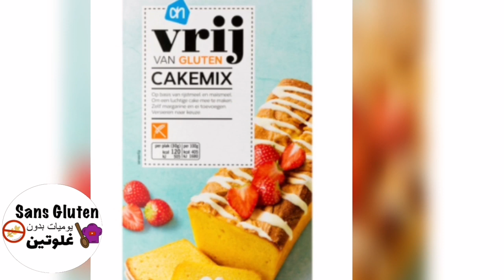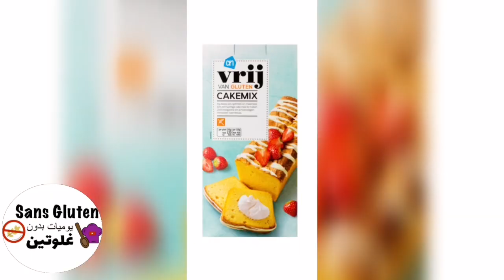كيك بدون غلوتين اسفنجي لذيذ ناجح بالمكس رخيص وساهل Glutenvrij Ah cakemix heerlijk makkelijk goedkoop